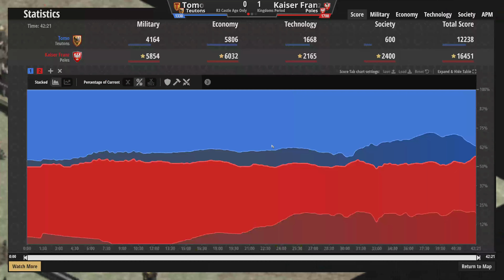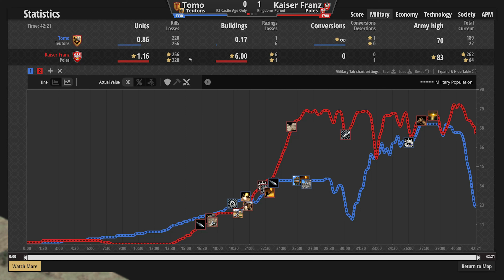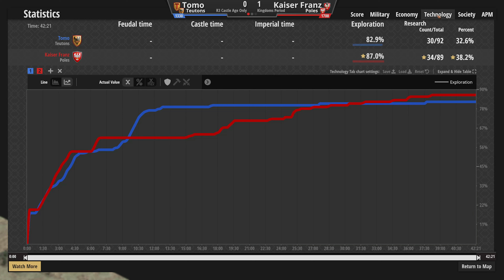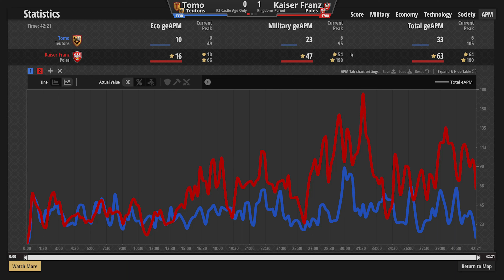Age of Empires Balkan | Turnir Rast Civilizacija | Tomo VS Kaiser Franz | G1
Komentirali: Madfacee i Getafix

Od 16 prijavljenih igrača, u prvoj rundi igra se isključivo u Dark Ageu. Nakon prve runde, u drugoj rundi se igra isključivo u Feudal Ageu, dok je treća runda rezervirana samo za Castle Age. Ni u jednoj igri ne postoji gumb u Town Centeru za napredovanje u sljedeće doba. Veliko Finale će se igrati na Earth mapi sa populacijskim limitom od 400, samo u Imperial Ageu sa standardnim postavkama.